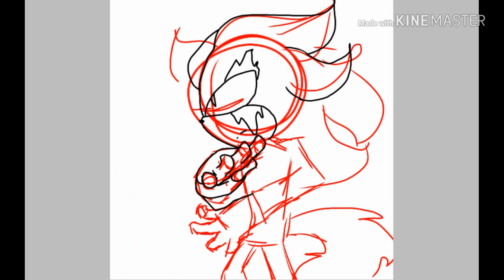Haven Speedpaint (read desc)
This is a Speedpaint of a new oc.His name is Haven the wolf.He is Pazely's cousin.His powers are healing and shape-shifting.His personality is loner,serious,and a serial romantic.And New rules (Alison Wonderland remix) is licensed by WMG and UMG.Ok stop reading this now there's nothing else.

SERIOUSLY STOP.

Jk keep reading if you want. :)

Ok there's litterally no more writing :/